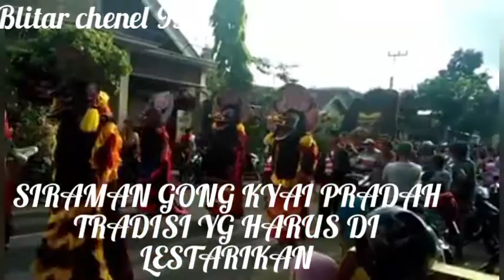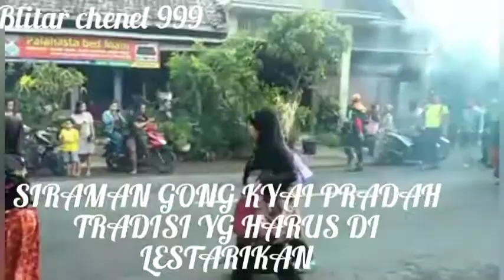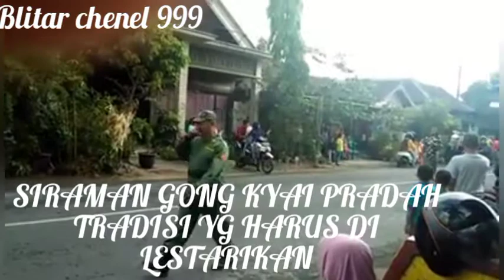CER8TA SEJARAH || SIRAMAN GONG KYAI PRADAH YANG HARUS DI LESTARIKAN